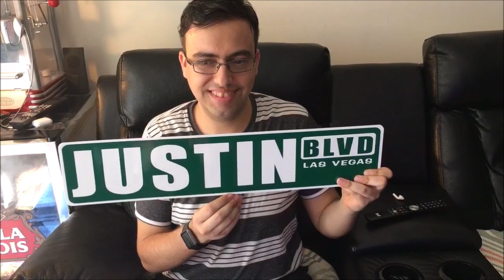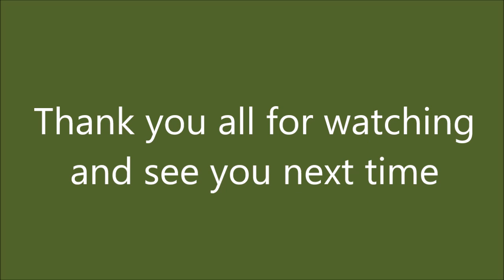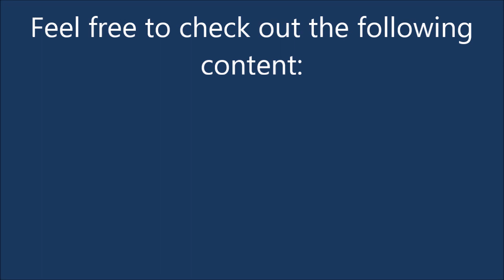Justin Melo Sings: Fernando Duet with Tina Davies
Hello everyone!

I'm back for another episode of Justin Melo sings and I went on to sing this beautiful song with one of my favourite Smuleans, Tina Davies.  Hope you enjoy our performance.

Also let me know if you'd like to be put on the spot on any of the Smule collabs by leaving it in the comments below or by sending a DM.  And I hope to see you all there.

Planning on doing a live stream?  Before you begin, check out my tutorial video on the use of spam words, including what they are and how to avoid that problem, especially when you want your channel to continue growing.

Important dates to know:

First collaborational video with Quinnie on how to make cookies:
Date and place yet to be determined.

First intro vid with my dad on the second YouTube channel:
Expected to be done sometime this week and later uploaded.
Link to the new channel to come after the upload is complete.

Gabriel and Daniela have yet to upload their first vids.  More details to come when it's available.